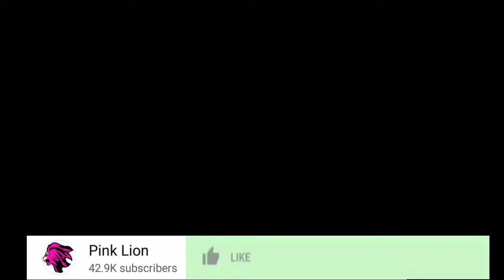TANASHA DONNA AMKANYA ZUCHU ,AMUACHE DIAMOND PLATNUMZ ,BADO ANAMPENDA KUMBE ,MAZITO YAIBUKA